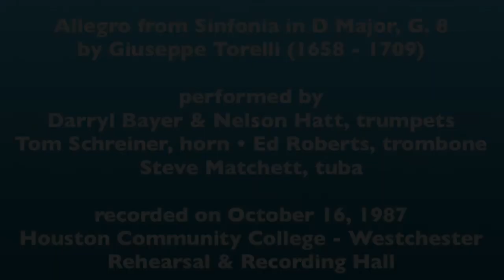Allegro from Sinfonia in D Major G. 8, by Giuseppe Torelli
Giuseppe Torelli was the most prolific composer for trumpet of the Baroque Era and his works form an important part of the trumpet repertoire today. The Sinfonia in D Major for solo trumpet and strings has been transposed here into D-flat by an unknown transcriber. The original work is in four movements and contains three ‘Allegros’ and one ‘Adagio.’ Torelli made vital contributions to the solo concerto as well as the concerto grosso forms during his time.

These pieces were recorded in a lecture-recital presented by Nelson Hatt at the Westchester campus of Houston Community College where Nelson was an instructor. The Gallery Brass Quintet, as we were called, presented much of the music it performed for two Young Audiences shows - “Music Moves” and “Made in the U.S.A.” Numerous performances helped the group hone these tunes. Nelson had replaced our trumpeter Kevin Tarrant who had moved to Chicago to study trumpet with the renowned Vincent Cichowicz. Nelson’s years of touring, notably with Woody Hermann and his ‘Thundering Herd’ brought a unique perspective to the group. Nelson sadly passed away suddenly from complications of heart surgery in 1995.
~ Steve D. Matchett, September 25, 2020